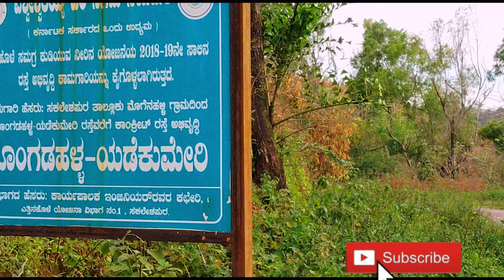sakaleshpur - yedakumeri trip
just 30kms from sakaleshpur